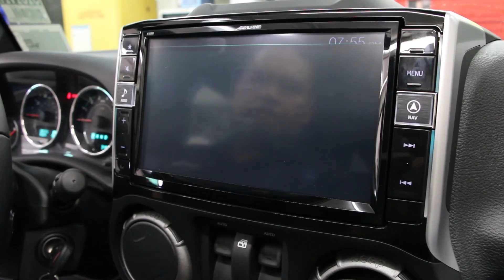HCE-TCAM1-WRA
This video is intended for experienced 12 volt specialist. An advance installation skill level is required to perform the labor shown in this video.